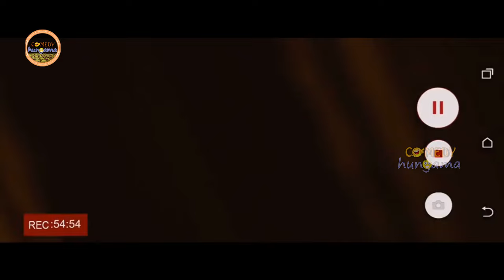Trisha SUper Hit Telugu Horror Comedy Movie Part -3 | Trisha, Brahmanandam | Comedy Hungama